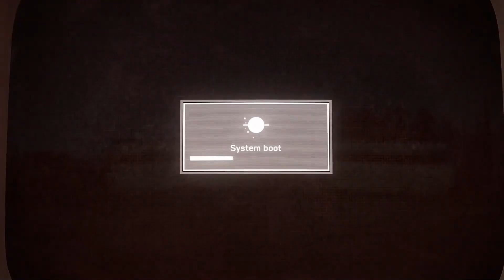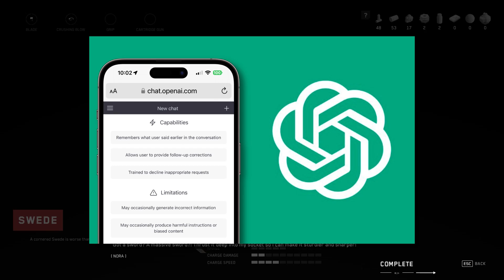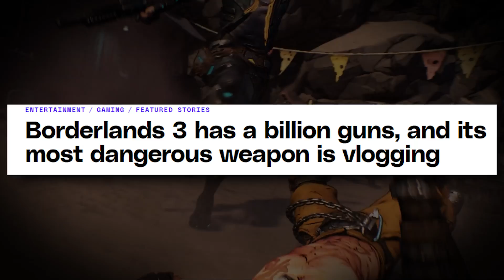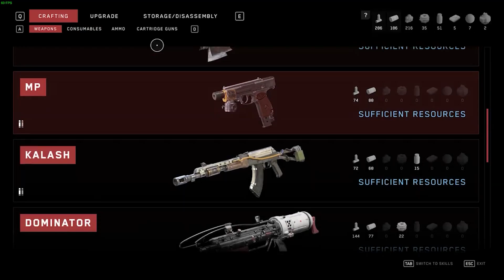Robot LIÊN XÔ Có TỐT Không? - Đánh Giá ATOMIC HEART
Script: Lucy
Voice: Ming Ming
Editor: Kyanu
Special Thanks Epicsoft for Provided Us review key!